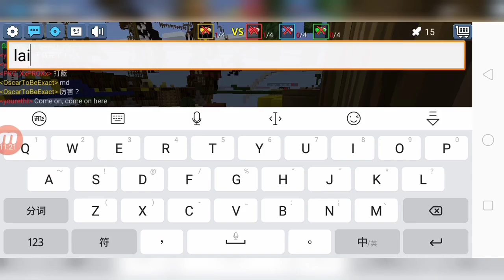The best normal edit Montage of Blockman Go You will ever seen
i am oscar from OSJL Limited,my channel was about blockman go